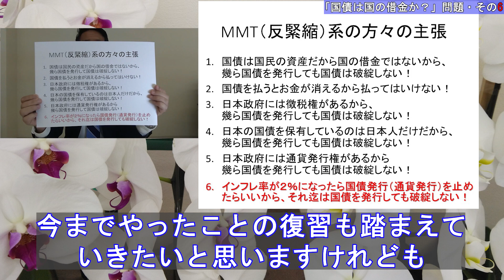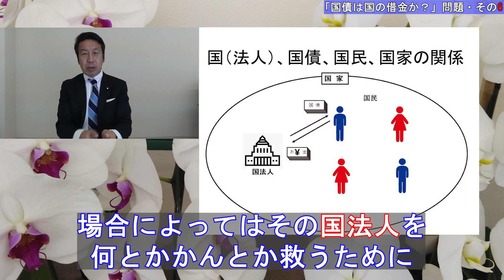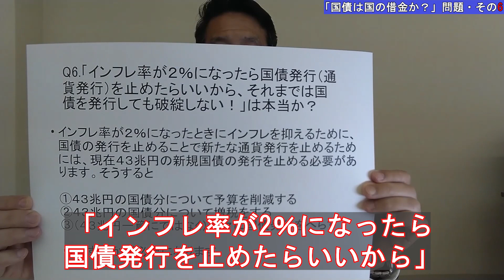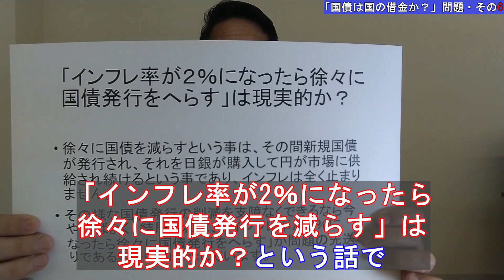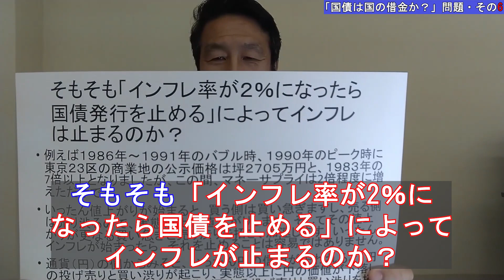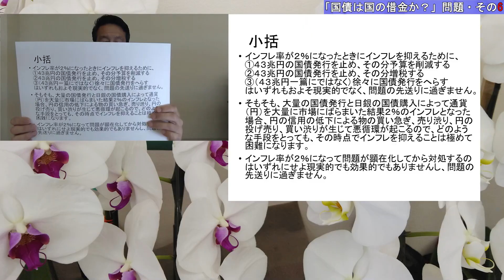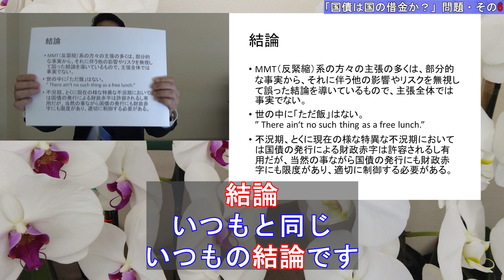「国債は国の借金か？」問題６／６回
全6回シリーズとお知らせしていた「国債は国の借金か？」問題の最終回です。

今回は「インフレ率が2％になったら国債発行(通貨発行)を止めたらいいから、それ迄は国債を発行しても破綻しない！」についてお話させて頂きます。